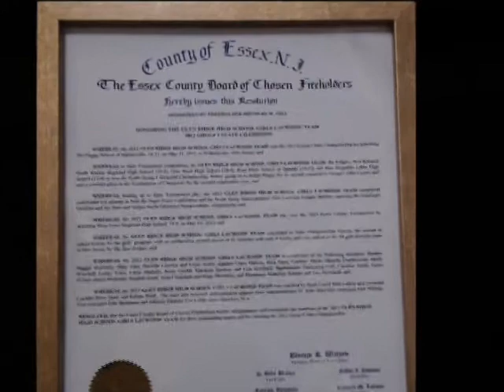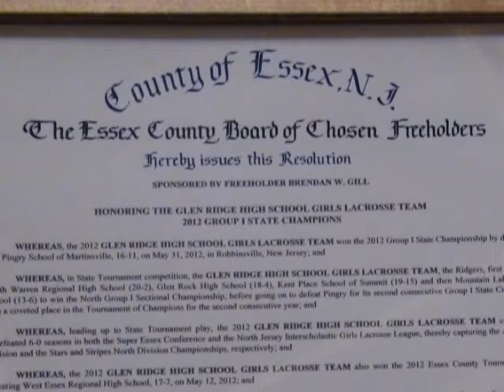Glen Ridge Girls Lacrosse State Champs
ESSEX COUNTY FREEHOLDERS HONOR THE 2012 GROUP I STATE CHAMPION
GLEN RIDGE H. S. GIRLS LACROSSE TEAM